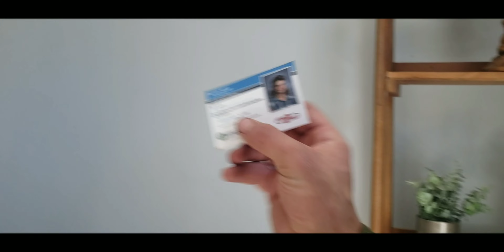2 boys and a girl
My Wonderful family goes on an Easter egg hunt but remember people, Jesus is the reason we celebrate Easter! it may not be an originally Christian celebration but it has been made into one!
two boys and a girl